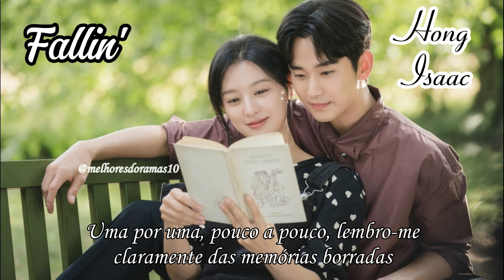OST - TRADUÇÃO (Fallin' - Hong Isaac) [QUEEN OF TEARS]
Feita com muito carinho 💕💕